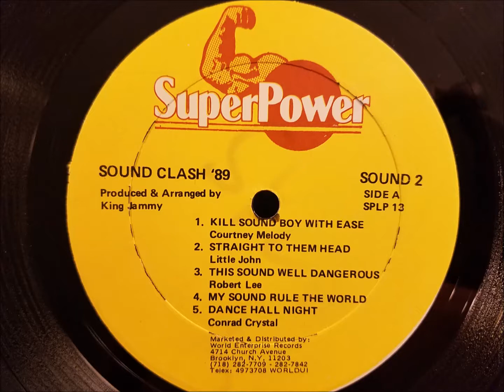Banana Man - My Sound Rule The World - Super Power LP - 1989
Banana Man
My Sound Rule The World
Super Power LP - Sound Clash 89 - Produced by King Jammy